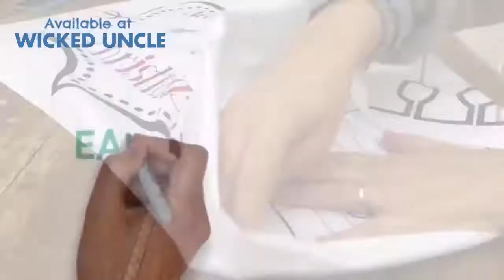Doodle Pillowcase - Available at Wicked Uncle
Unique pillowcase to capture light-bulb moments or design yourself over and over again!

This double sided design white pillowcase is perfect if you like change. Use the 10 coloured washable pens to re-design the cover as many times as you like - just wash it out and it's ready to go again. Perfect jotter for those night time inspirational thoughts you might forget!